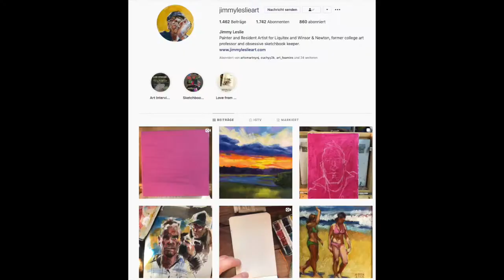Artist in Residence - Jimmy Leslie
Artist in Residence - Interviews with artists exploring how they work and continue to find inspiration despite the COVID-19 pandemic.

Today I am speaking with Jimmy Leslie. I met Jimmy years ago at a trade show in Germany and have enjoyed ever since following his art, working on special projects with him, and just being friends with such an enthusiastic and supportive person. In this interview, Jimmy talks about his role as a Resident Artist for an art materials company, his passion for sharing his artistic knowledge in a judgement-free way, and the variety in his day-today activities as a working artist. He discusses the ups and downs of putting yourself out there and connecting through technology, the challenges that artists can face with creating in this climate of crisis, and his own artistic journey that is ongoing. We chat about inspiration, working in sketchbooks, and the benefits of working with different media.

You can learn more about Jimmy and see his gorgeous work